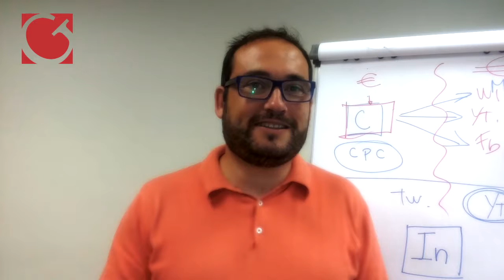GUILLE MEALLA - Cursos, charlas y conferencias